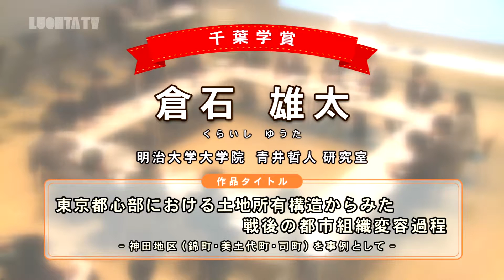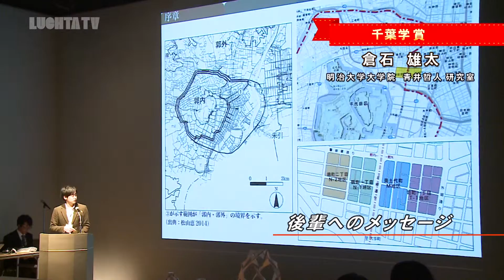トウキョウ建築コレクション2015 ◇修士論文展 受賞者インタビュー 02◇ 【LUCHTA TV・日建学院・建築資料研究社】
トウキョウ建築コレクション2015  修士論文展　千葉学賞 受賞
明治大学大学院　倉石 雄太さん
作品名『東京都心部における土地所有構造からみた戦後の都市組織変容過程』

★その他の受賞者インタビューはこちら！！